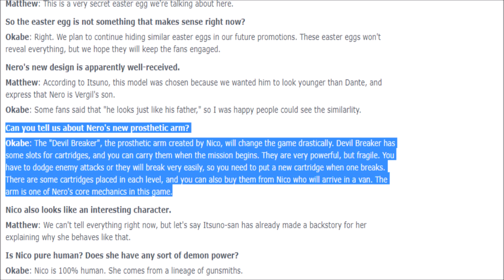Devil May Cry 5 Devil Breaker Cartridge (Combat Mechanic)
Insight on some new combat mechanics.